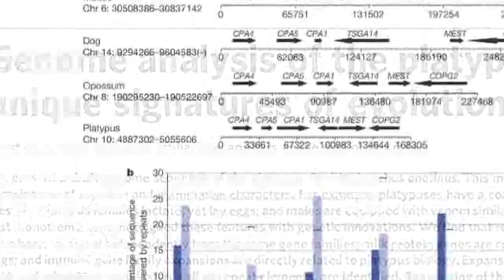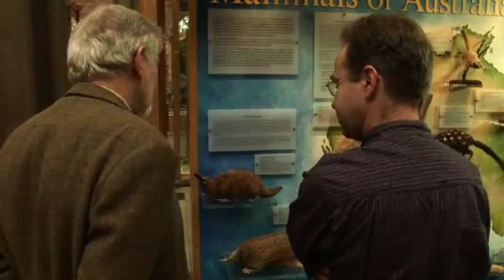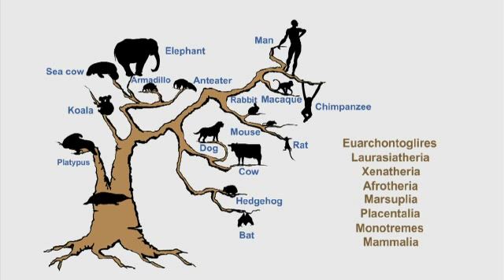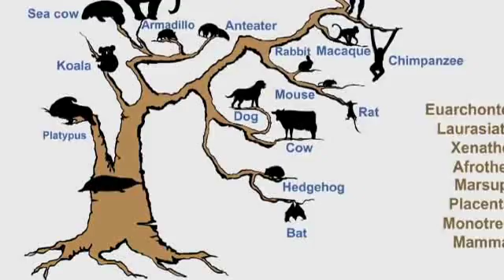Duck Billed Platypus Genome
Here is a little bit of the amazing Platypus and its evolutionary history.